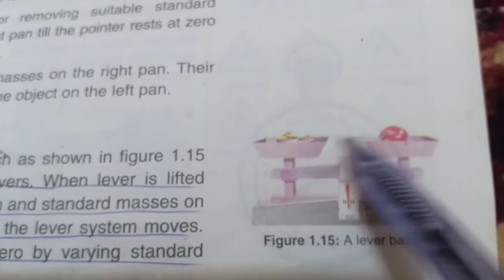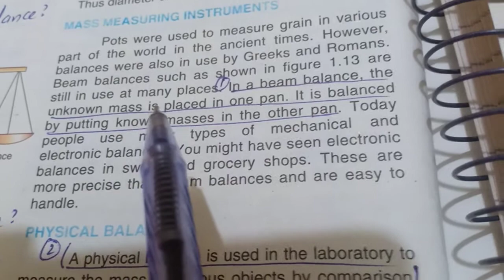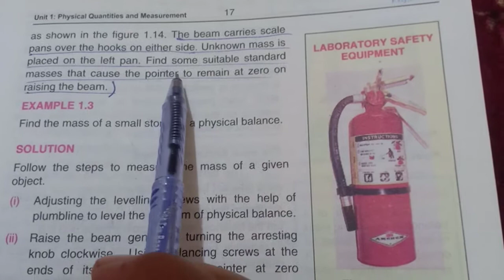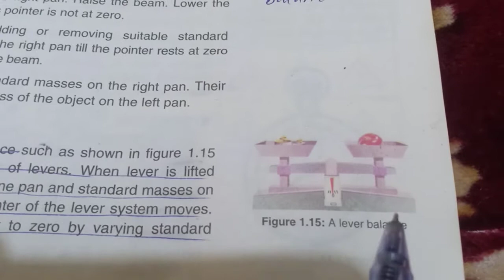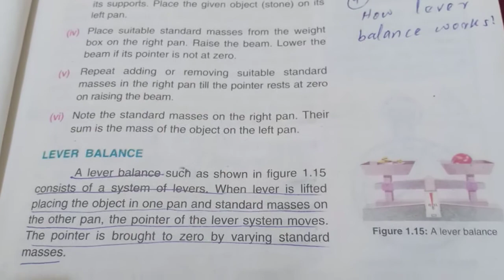Physics 9th class lecture about Mass measuring instruments, Beam balance, physical balance, lever b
Physics 9th class lecture about  Mass measuring instruments, Beam balance, physical balance, lever balance,